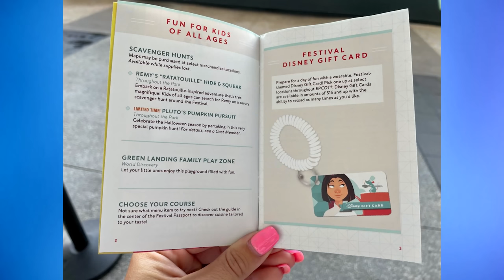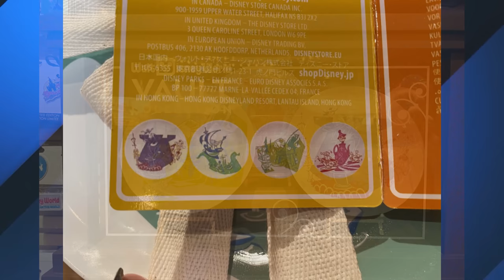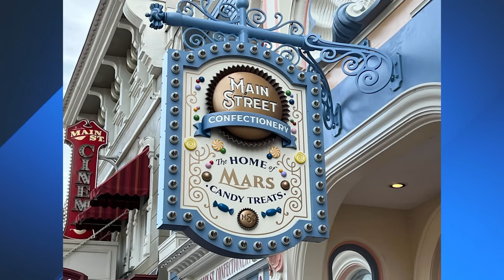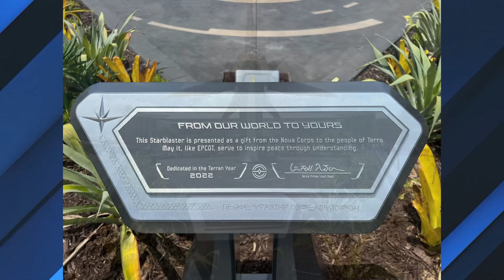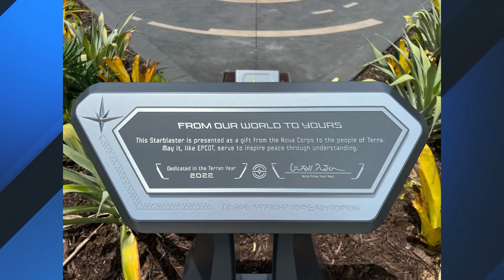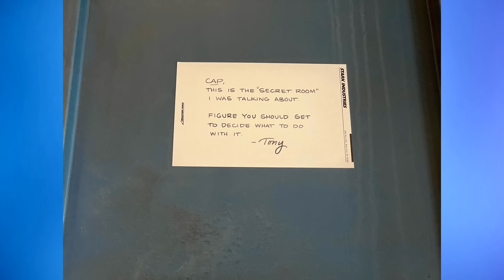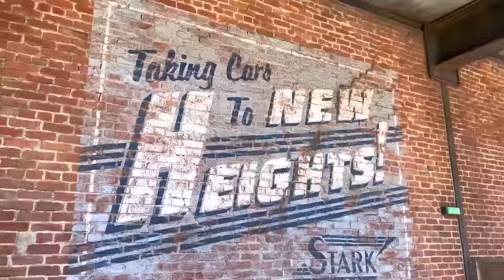EPCOT Entertainment & Full Lion King Show Return, Avengers Assemble in New Land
0:00 Intro
0:34 Spirit of Aloha building completely demolished
1:03 2022 EPCOT International Food & Wine Festival info
1:50 runDisney medals unveiled for Wine & Dine races
2:56 New plate set featuring artwork by Kevin & Jody
3:47 Arribas Bros. new Minnie Mouse glass coin and beer glass
4:27 Ganachery Corkcicle mug
5:05
5:45 Full Lion King show return
6:47 Disneyland Paris 30th Anniversary Loungefly, Spirit Jersey and ear headband released at EPCOT
7:15 New sign hanging outside Main Street Confectionery
7:51 EPCOT Entertainment acts return
9:00 Meet & greets return to Star Wars Launch Bay
9:43 Guardians of the Galaxy: Cosmic Rewind gets dedication plaque
10:19 Avengers assemble in new land
13:25 Original Mouseketeer Mickey Rooney Junior passes away
14:47
15:05
15:38 Sign-off